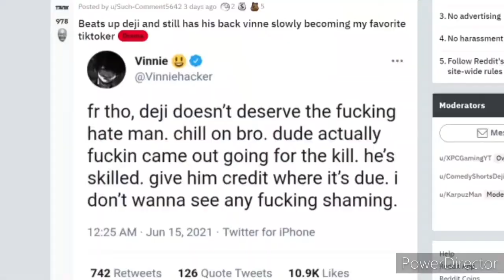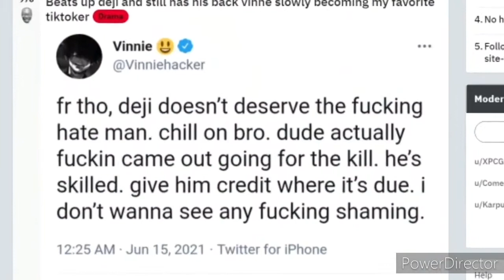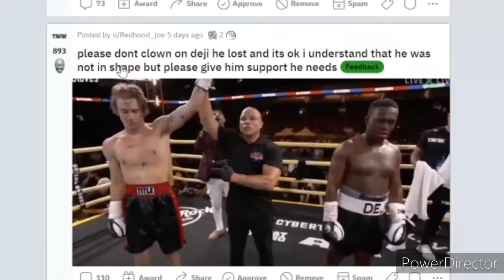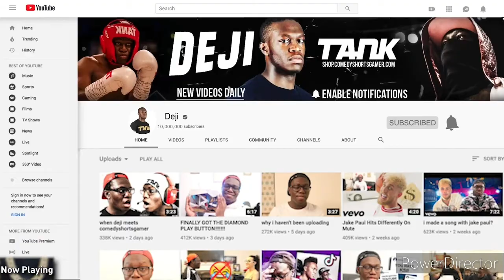KSI & DEJI REUNITE! | Reunion With My Brother REACTION!